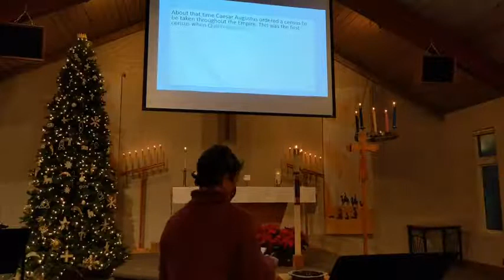LCCK Christmas Eve Candle Light Service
Rev. Megan Filer